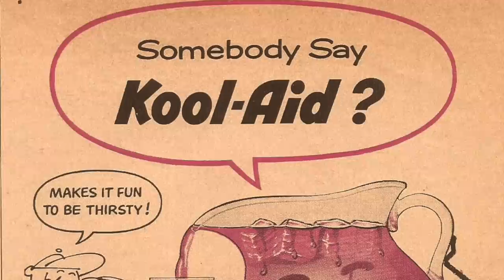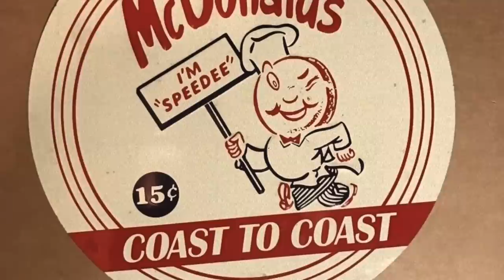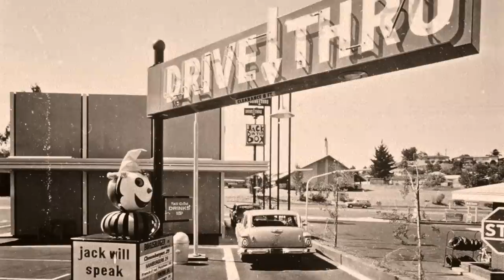Are You AFRAID Of The Kool-Aid Man?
In today's video we are talking more about weird advertising in the form of brand mascots that not everyone found very appealing...one of those was the Kool-Aid man...

Jessii Vee
Brampton, Ontario
Canada
L6Z 0E7